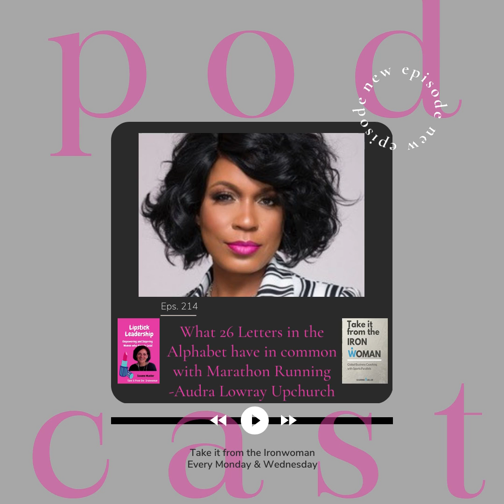Episode 214: What 26 Letters in the Alphabet have in common with Marathon Running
We welcome back Audra Lowray Upchurch.

EPISODE SUMMARY

Audra’s origins are humble; born and raised in Brooklyn, in an extremely unstable household to a mother who suffered with mental illness, she found herself homeless at the age of 15 and a single mother at 17 with a straight shot down a dark path. Now here’s the good news, through prayer, a new community, and daily positive beliefs, SHE KNEW that she deserved more and went after it, earning her MBA and NOW living her best life.

Today, she is a straightforward, no-nonsense publishing consultant who helps women produce high-level author collaborations that not only transform lives, but create unparalleled opportunities to evolve and grow in business.

Monday & Wednesday: Podcast “Take it from the Ironwoman” more than 200 episodes
Wednesday: Facebook live with "From the Lipstick Leadership Living Room” 1 pm ET
Friday: weekly blog (500+ in the last 10 years)

Clubhouse: @susanne3600

Book a time with me for your 1:1 coaching session or group session. Now is the time to elevate your profile, if not now, then when?